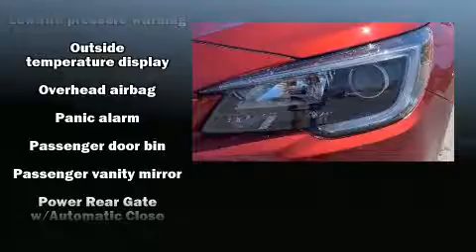2018 Subaru Outback 2.5i Premium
Get excited about the 2018 Subaru Outback. With less than 20,000 miles on the odometer, this 4 door sport utility vehicle prioritizes comfort, safety and convenience. It features a continuously variable transmission, all-wheel drive, and a 2.5 liter 4 cylinder engine. Top features include remote keyless entry, 1-touch window functionality, heated seats, telescoping steering wheel, cruise control, a roof rack, rear wipers, and much more. Side curtain airbags deploy in extreme circumstances, shielding you and your passengers from collision forces. A Carfax history report indicates just one previous owner. Our team is professional, and we offer a no-pressure environment. They'll work with you to find the right vehicle at a price you can afford. Come on in and take a test drive!